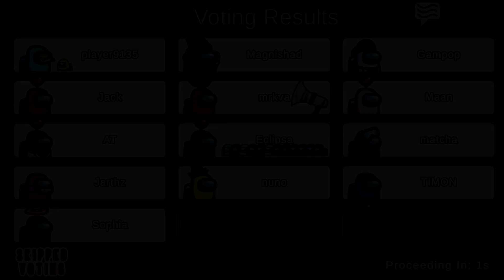GLITCH or HACK?! Among Us Funny Moments & Fails & Glitches #159